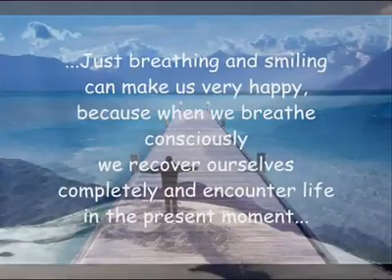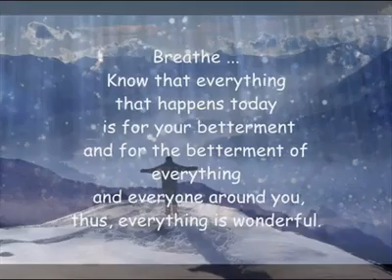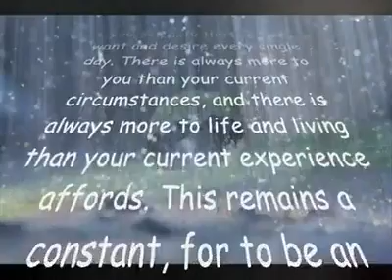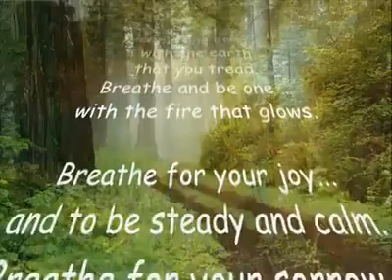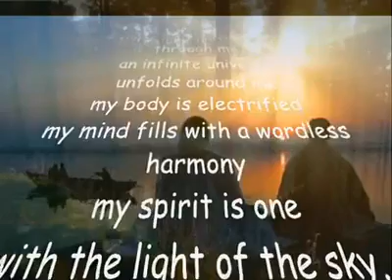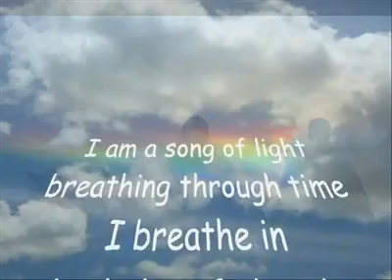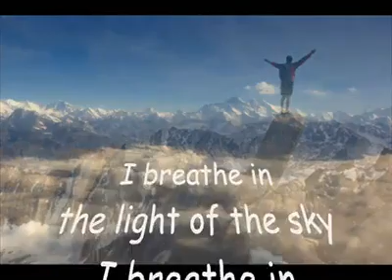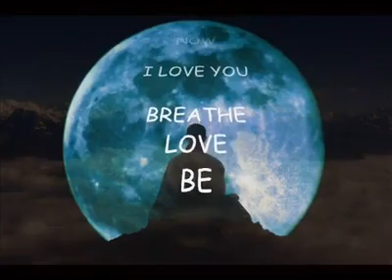Breath....Love....Be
This beautiful and inspiring video was created by Gilles Chamboaire in September 2009.